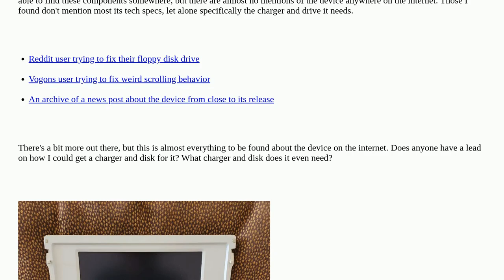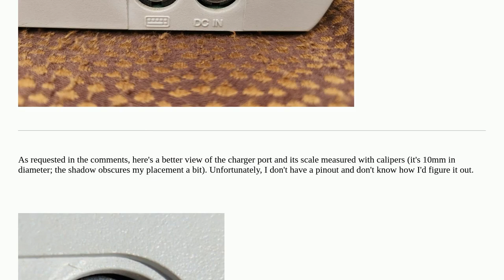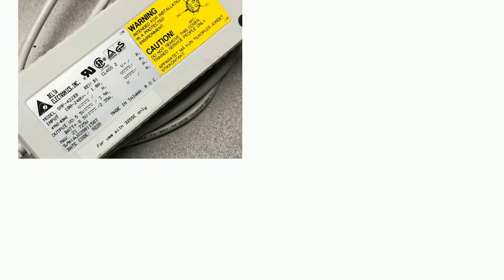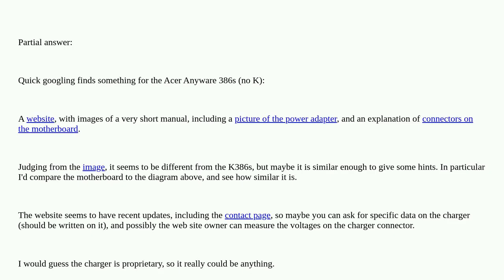Retrocomputing: Identifying and finding a charger and disk for the Acer Anyware K386s?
Identifying and finding a charger and disk for the Acer Anyware K386s?

A special thanks goes out to the community

  boot disk-drive